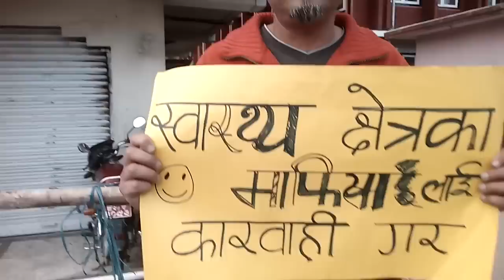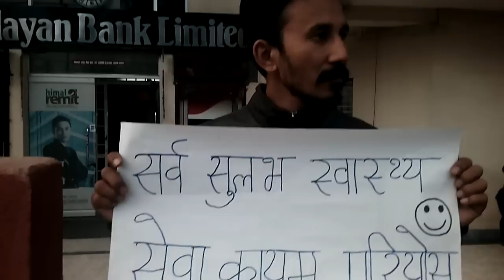Support Dr Govinda KC Campaign (भ्रस्टाचार मुक्त स्वास्थ्य क्षत्र, डक्टर गोविन्द केसीको अभियान)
भ्रस्टाचार मुक्त स्वास्थ्य र शिक्षा क्षत्रकोलागी डक्टर गोविन्द केसीको अभियानलाइ बिबेकेशील नेपाली को साथ !
पाचौ पटकको आमरण अनसन को पहिलो दिन !
भ्रस्टाचार मुक्त स्वास्थ्य र शिक्षा क्षत्रकोलागी डक्टर गोविन्द केसीको अभियानलाइ साथ दिनुहोस ।
पाचौ पटकको आमरण अनसन लाई साथ दिनुहोस ।
समय - हरेक साझ 5-6.30
स्थान - टिचिङ हस्पिटल गेट अगाडि को हिमालयन बैंक अगाडि